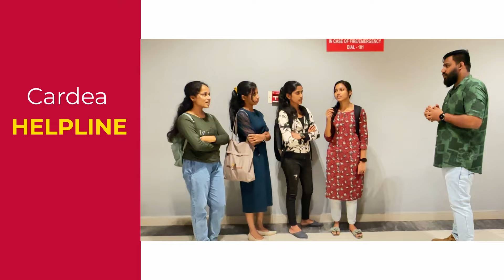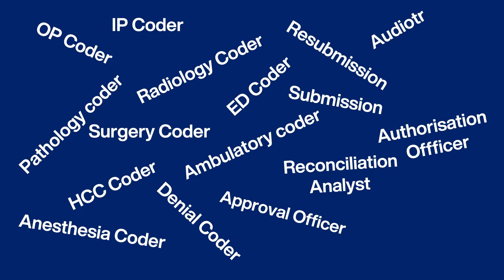CODERS SPOTTED @ KOCHI😎